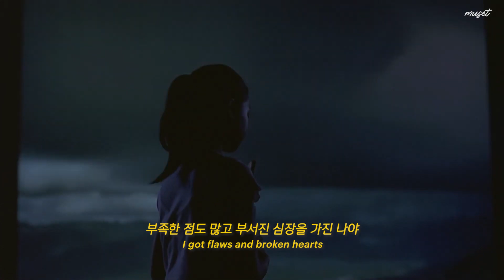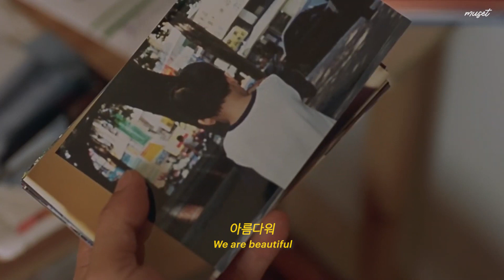앤-마리 | "우린 아름다워" Anne-Marie - Beautiful [가사해석]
📌 영상 출처: 영화 '하나 그리고 둘'